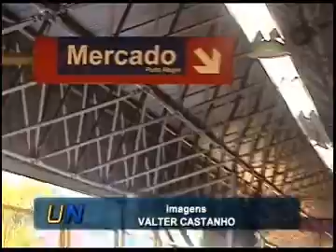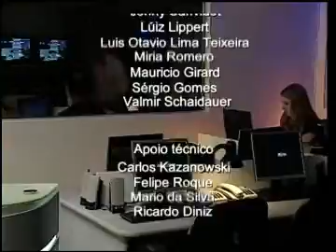Ulbra Notícias - 23 de março de 2011 Bloco 2 de 2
Apresentado por Vanessa Trindade